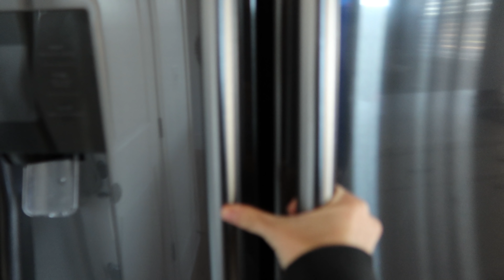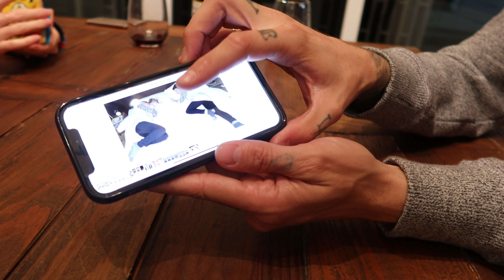We reunited with our best friends after YEARS apart! | Shenae Grimes Beech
Our best friends moved across the country soon after Bowie was born and we hadn't seen them since. One of the biggest pluses of our move to Tennessee was knowing we'd be closer to them and we finally reunited after years apart to celebrate an early Thanksgiving last week! Being isolated from family all year due to COVID and international travel restrictions has been really hard on us. The fact that these two, who we consider family, drove for hours to see us meant the world to us! So grateful we were able to take all the necessary precautions to pull this visit off because it was exactly what our souls needed! This house finally feels like home now that we got to make memories in it with family!!! I don't know what the holidays will look like this year but we're incredibly grateful to this community for keeping us company on our journey.